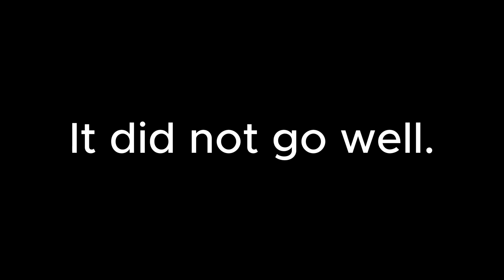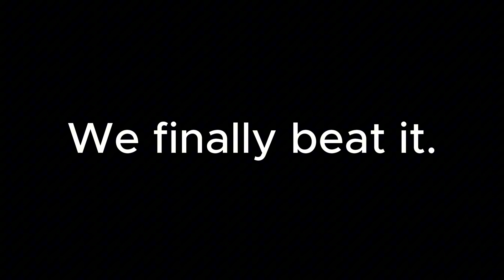After 325 attempts, We did it. Geometry Dash Dream Travel by SuprianGD (Insane Demon)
325 attempts plus the practices.

For about 3-4 days, I have been practicing this level and it has been a fun journey.
I need to take a break rn. Exams are over & I am doing this.

This video includes my attempts at beating it.